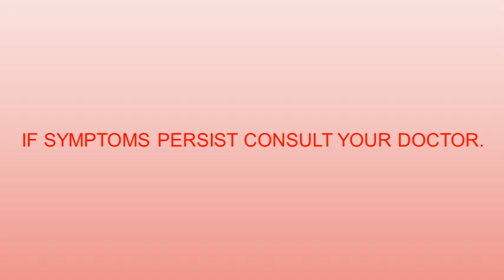Hemarate FA New Radio Commercial (2024) (R3F Sunday Radio Ads)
Iron + Pyridoxine (Vitamin B6) + Cyanocobalamin (Vitamin B12) + Folic Acid is the generic name of Hemarate FA

Sa paulit ulit na hilo, lata at putla. Baka Iron Deficiency Anemia na yan. Take Hemarate FA - The Blood Vitamin

ThouShallNotSteal (Exodus 20:15)
HuwagMagnakaw (Exodus 20:15)